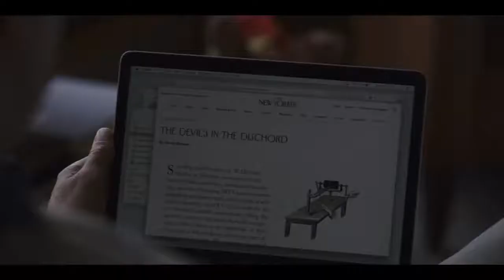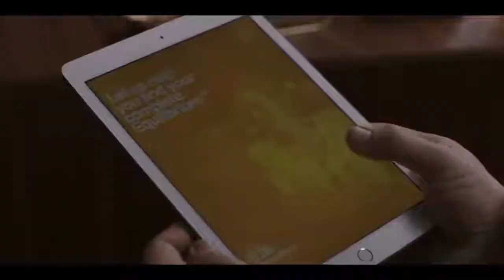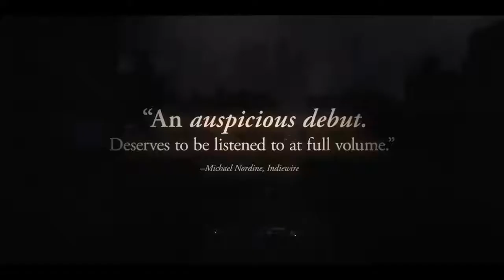THE SOUND OF SILENCE Official Trailer HD 2019 Peter Sarsgaard, Drama Movie